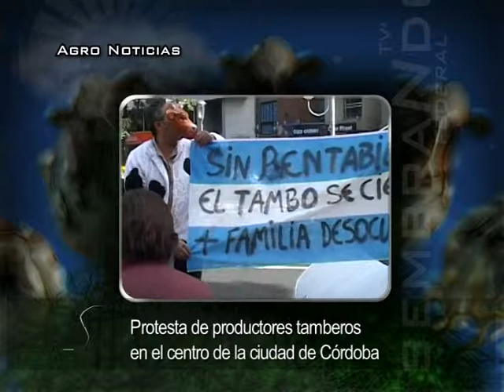Breve Tamberos.avi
Protesta de Productores Tamberos en el centro de la ciudad de Córdoba